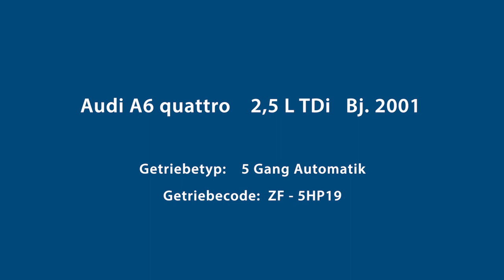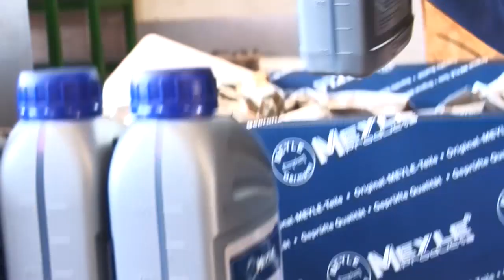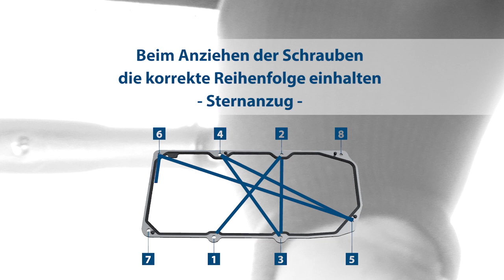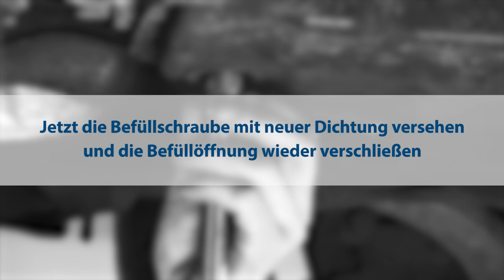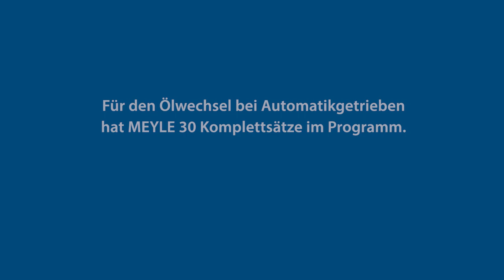MEYLE-Ölwechselkits für Automatikgetriebe (Audi)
Hinweis: Bei den erwähnten Herstellerangaben sind die Angaben der Fahrzeughersteller gemeint und zu befolgen.